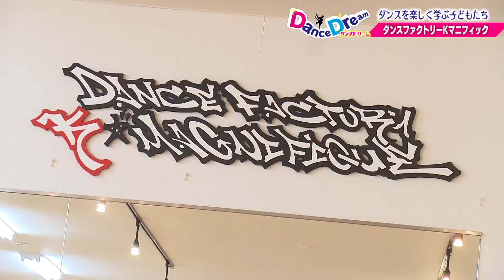10ダンスドリーム STRIVE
「ダンスファクトリーKマニフィックス」(福島市)のSTRIVEの皆さんを紹介します！